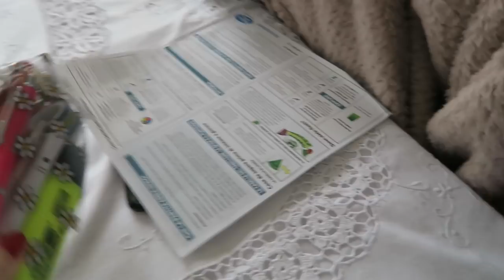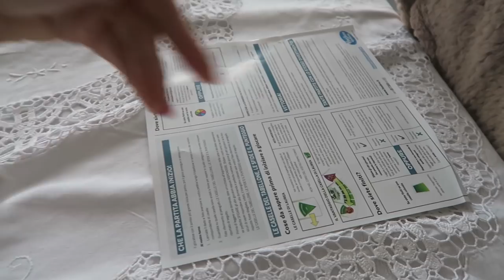LA BEFANA È ARRIVATA ANCHE DA ME! | VLOG 06/01/2018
☆ CANALE PRINCIPALE ☆

- Rossetto Liquido Rumors NABLA → sold out